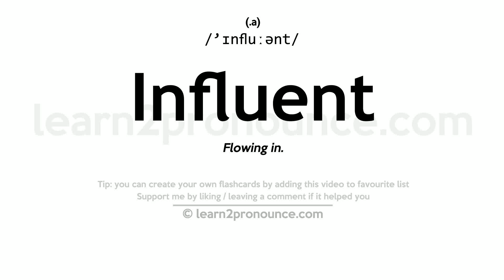Pronunciation of Influent | Definition of Influent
Influent pronunciation | How to pronounce Influent in English?
/`ɪnfluːənt/
Meaning of Influent | What is Influent?
(adjective) flowing inward
What is Influent | Influent meaning and definition?